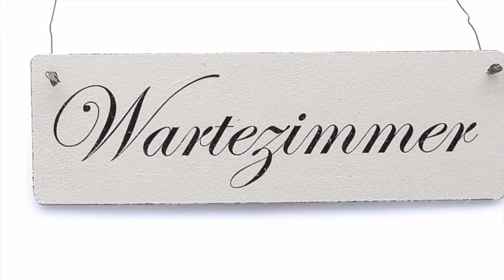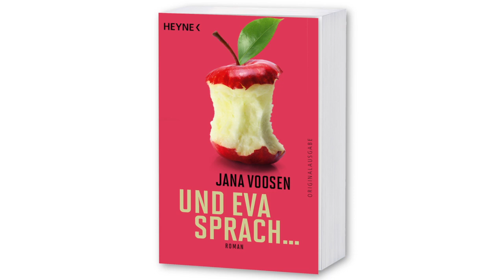Jana Voosen: »Und Eva sprach« (Heyne Verlag, ET: 13.10.2014)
War Eva wirklich an allem Schuld?